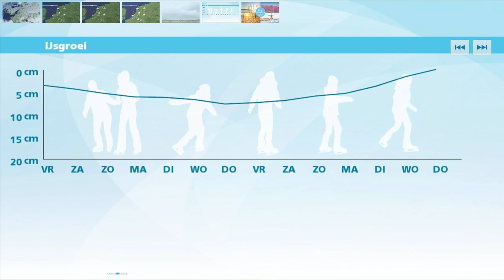Weerbericht donderdagmiddag: Schaatsweer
Er blijven wolkenvelden over de noordelijke helft van het land trekken. Er valt misschien heel lokaal een spatje regen. Als de neerslag op een bevroren ondergrond valt, kan dat leiden tot ijzel en gladheid. Vanavond en vannacht verandert er weinig, het noorden houdt veel wolken, bij minima rondom het vriespunt. In het midden en vooral het zuiden zijn flinke opklaringen. Daar gaat het 2 tot 6 graden vriezen. Morgen overdag houdt de tweedeling stand, met wolken en zon, bij maxima iets boven nul.